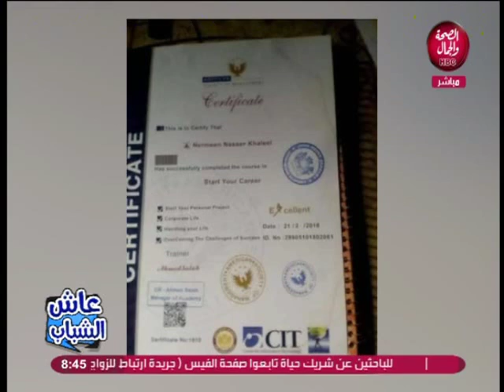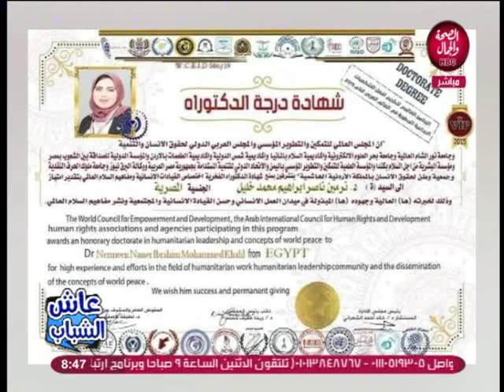عاش الشباب | مواهب و ابداعات مصرية ... الفقرة الثانية 27/10/2019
عاش الشباب | مواهب و ابداعات مصرية ... الفقرة الثانية
تقديم | روميساء ايمن و محمد علاء
و في ضيافتهم | م/ نرمين خليل ... اصغر مخترعة في مصر و اصغر طالبة بحث علمي